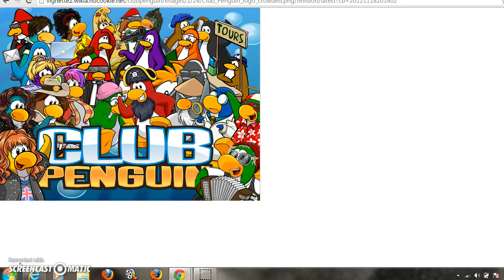CPhipst3rdream Channel Trailer!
Hey Guys This Is My Channel Trailer I Hope You Like It See You Later Bye xxx,CPHipst3rdream